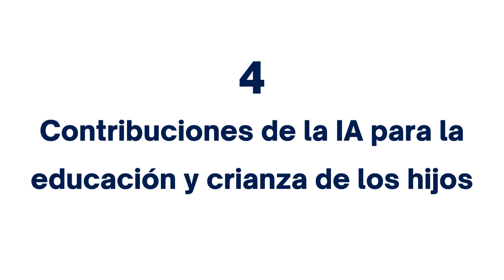Contribuciones de la IA a la educación familiar y crianza de los hijos, Cap 23.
¡Nuevo episodio de La Familia en Vivo!

En esta ocasión, el profesor Iván Darío Moreno explora las contribuciones de la inteligencia artificial a la educación familiar y a la crianza de los hijos. Con este video cerramos la serie en la que profesor compartió recomendaciones sobre la inteligencia artificial y sus aportes en la vida cotidiana.

Únete a nosotros para descubrir cómo la IA está transformando la forma en que educamos a nuestros hijos y fortalecemos los lazos familiares.